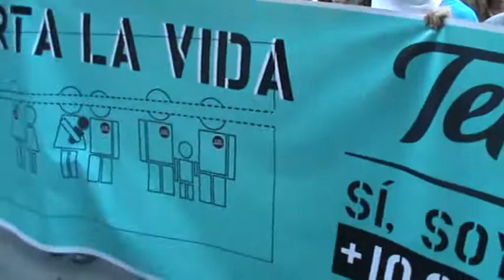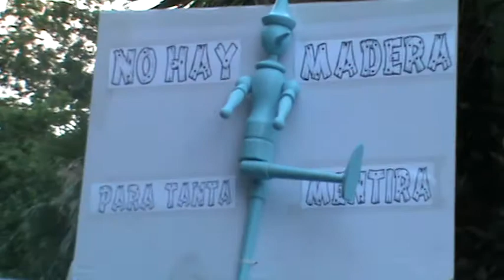Manifestació No pagarem la seva crisi (19) Manifestants ERO Telefónica 19J a Barcelona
Manifestació No pagarem la seva crisi , Manifestants ERO Telefónica 19J a Barcelona